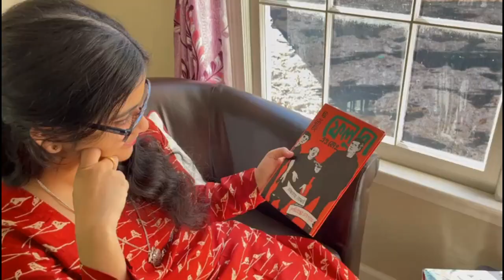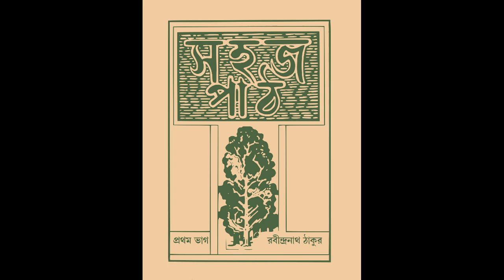Gupi Bagha O Feluda by Srija Sengupta | Bengali Song | Piya Sengupta | Mriganabhi Chattopadhyay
Gupi Bagha O Feluda - Tumi Acho
Artist: Srija Sengupta
Lyrics and Composition: Piya Sengupta
Music Arrangement: Mriganabhi Chattopadhyay

Tribute to Satyajit Ray, Soumitra Chattopadhyay, Rabi Ghosh, Tapen Chatterjee, Pandit Ravi Shankar, Ustad Bismillah Khan, and all the eminent singers of India. They were huge influences on our golden childhoods, and the nostalgia permeates through the rest of our lives such that we carry them with us.

This is the first song in the “Tumi Acho” album.

Coming soon to stream on iTunes, Apple Music, Spotify, Gaana, JioSaavn, Amazon Music, Hungama, YouTube Music, and more!